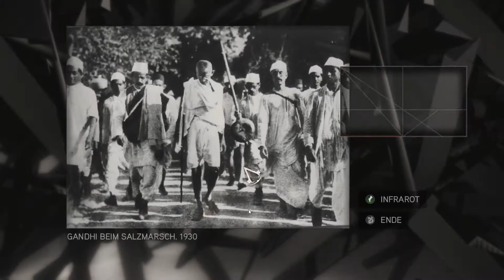Let's Play Assassin's Creed 2 #009 - Kämpfen lernen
►Beschreibung:
Wir lernen Mario und Monterigionni richtig kennen. Die Villa Auditore wird uns gezeigt und uns wird von Mario beigebracht wie man richtig kämpft.